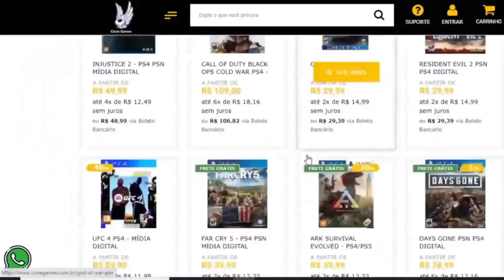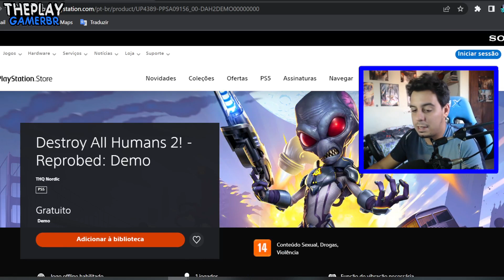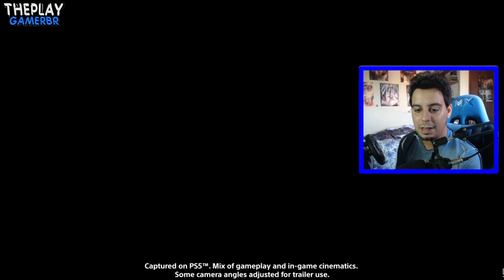APROVEITA!! JOGOS GRÁTIS AGORA no PS4 e PS5 +MUITAS NOVIDADES !! E VEM AÍ DETALHES DO RE4 REMAKE !!